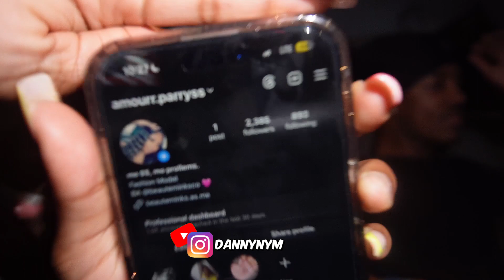I PUT MYSELF ON A BLIND DATE | GONE RIGHT?!🥰